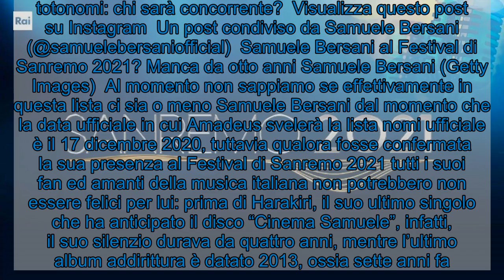Sanremo 2021, un cantante torna al Festival? Manca da otto anni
Un grandissimo cantautore italiano tornal Festival di Sanremo 2021 dopo ben otto anni di assenza? Fan al settimo cielo: l’indiscrezione.     Il Festival di Sanremo 2021 si appresta ad essere un grandissimo spettacolo anche se purtroppo il Covid minaccia di essere uno dei protagonisti. Tra i tantissimi nomi papabili, però, ce n’è uno che in queste ultime ore sta prendendo piede e che se confermato romperebbe il digiuno che manca da circa otto anni.  Stiamo infatti parlando di Samuele Bersani, che entrerebbe a far parte del cast della kermesse condotta da Amadeus e Fiorello dopo il grande successo de “Un pallone”, che nel 2012 ha vinto il premio della critica Mia Martini.  Per lui sarebbe un grande ritorno, ma che cosa c’è di vero? Ecco che cosa sappiamo.    LEGGI ANCHE - Sanremo 2021, è già partito il totonomi: chi sarà concorrente?  Visualizza questo post su Instagram  Un post condiviso da Samuele Bersani (@samuelebersaniofficial)  Samuele Bersani al Festival di Sanremo 2021? Manca da otto anni Samuele Bersani (Getty Images)  Al momento non sappiamo se effettivamente in questa lista ci sia o meno Samuele Bersani dal momento che la data ufficiale in cui Amadeus svelerà la lista nomi ufficiale è il 17 dicembre 2020, tuttavia qualora fosse confermata la sua presenza al Festival di Sanremo 2021 tutti i suoi fan ed amanti della musica italiana non potrebbero non essere felici per lui: prima di Harakiri, il suo ultimo singolo che ha anticipato il disco “Cinema Samuele”, infatti, il suo silenzio durava da quattro anni, mentre l’ultimo album addirittura è datato 2013, ossia sette anni fa.  LEGGI ANCHE - Panico a Mediaset: blackout in diretta, non si vede più niente (Video)  Insomma, davvero tantissimo tempo ma ora che è tornato non sembra proprio avere intenzione di fermarsi. Speriamo che Sanremo, dopo tanti anni in cui si vociferava un suo ritorno, possa dargli quella chance che tanto mancava.